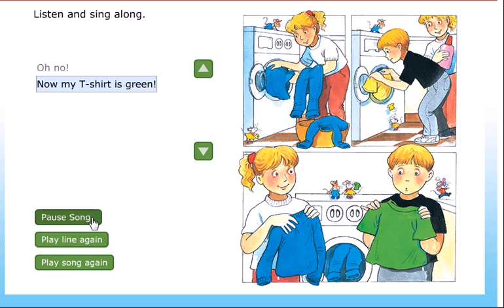My favourite T shirt song